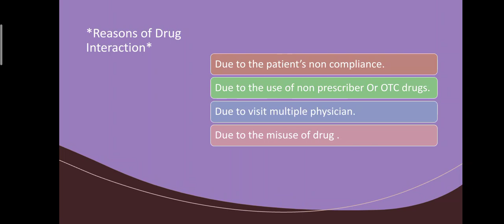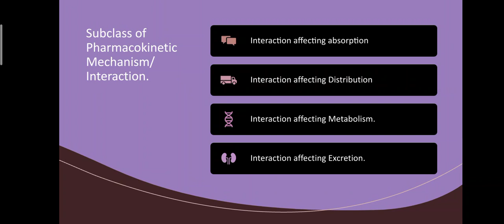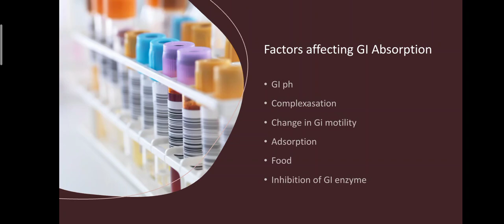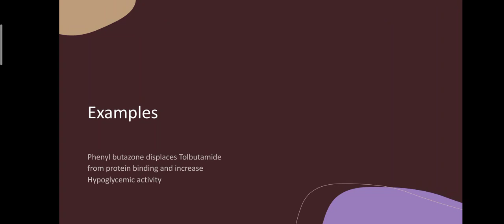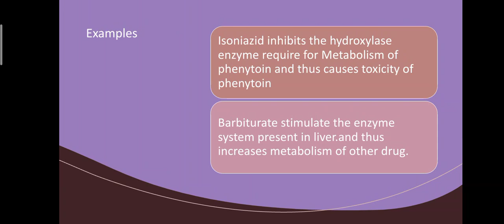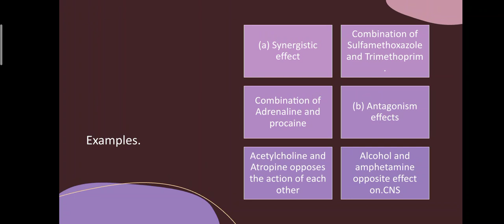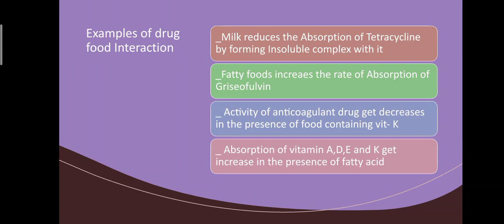Drug Interactions | All imp Notes | Hospital and clinical pharmacy | D pharmacy 2 nd year